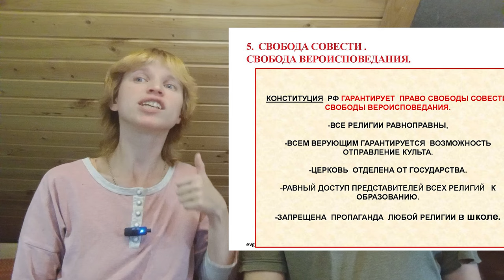Ответ на обвинение в кощунстве.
Православных блогеров обвинили в кощунстве за контент с просфорой. Православные блогеры не согласны с обвинением.